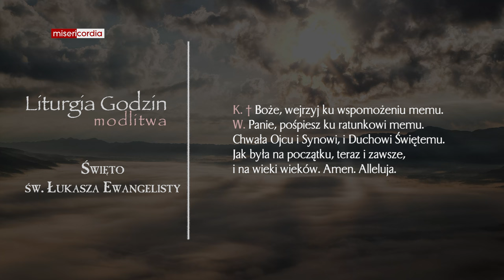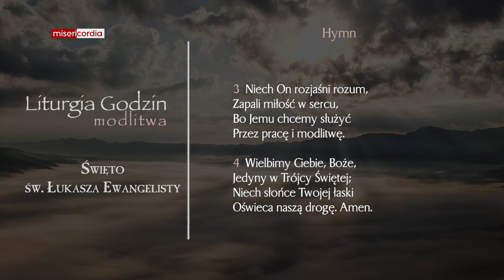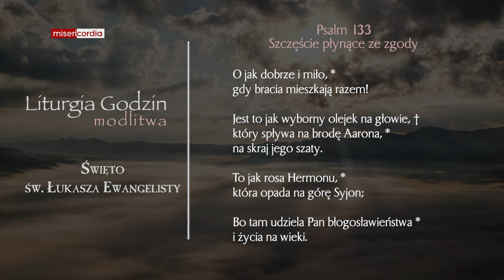Liturgia Godzin | Modlitwa Południowa | św. Łukasza, ewangelisty